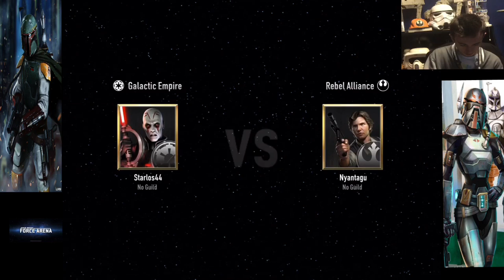Star Wars Force Arena: Power Of The Empire!